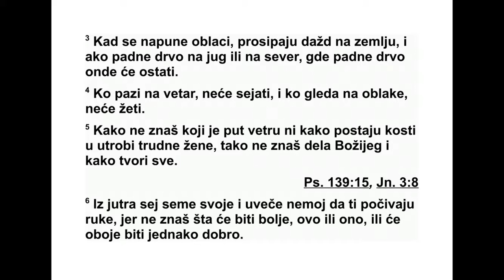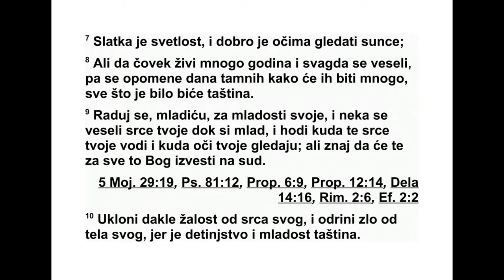KNJIGA PROPOVEDNIKA JEDANAESTA GLAVA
11 Баци хлеб свој на површину воде, јер
ћеш га после много дана опет наћи. 2 По де -
ли од оног што је твоје седморици, или чак
осморици, јер не знаш какво ће се зло до го -
дити на земљи.
3 Ако се облаци напуне водом, пуштају ки -
шу на земљу. И ако дрво падне на југ или на
север - где падне, тамо и остаје.
4 Ко пази на ветар никад неће сејати, и ко
гледа на облаке никад неће жети.
5 Као што не знаш како дух делује у кос ти -
ма детета у утроби трудне жене, тако не
знаш ни дело Божје, који све чини.
6 Ујутру сеј семе своје и до вечери нека ти
рука не почива. Јер не знаш где ће успети,
овде или онде, или ће обоје бити једнако
доб ро.
7 Слатка је светлост, и добро је да очи ви -
де сунце. 8 Јер ако човек живи и много го -
дина, нека се радује кроз све те године. И
не ка помисли на дане таме, којих може бити
много. Сваки дан који долази, све је ис праз -
ност.
9 Радуј се, младићу, у младости својој, и
не ка те весели срце твоје у данима мла да -
лаш тва твог, и иди путевима срца свог и за
оним што очи твоје виде. Али знај да ће те
за све то Бог извести на суд. 10 Зато уклони
бол од срца свога, и удаљи невољу од тела
сво га, јер су младост и најлепше године жи -
вота испразност.